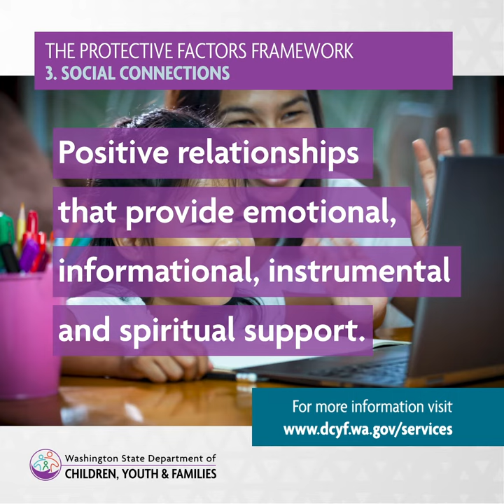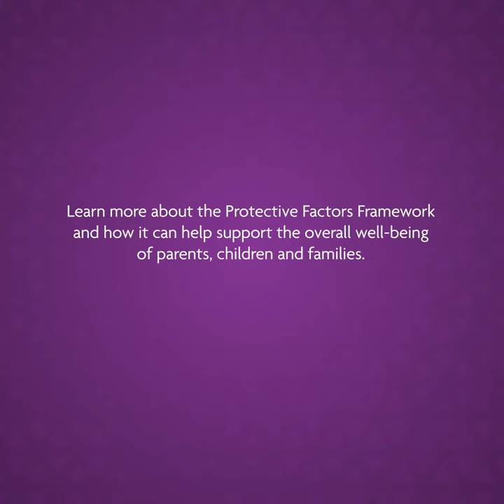The Protective Factors Framework